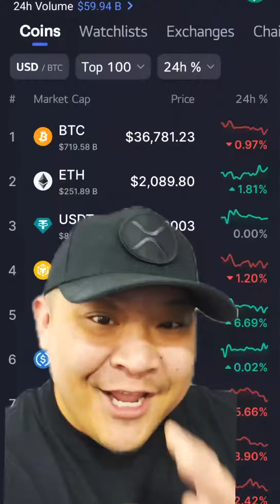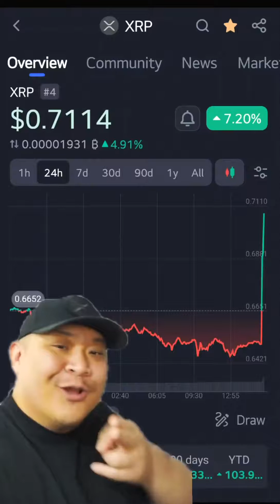Unraveling the XRP Pump: Insider Insights Into the Current Surge! 🚀💹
🚀 Dive deep into the heart of the crypto whirlwind as we decode the current surge of XRP in this video! Join me as I unravel the intriguing factors behind the ongoing pump, providing insider insights and analysis that you won't find elsewhere.

From recent developments to market dynamics, we'll explore the elements contributing to XRP's bullish momentum. Whether you're a seasoned investor or a curious enthusiast, this video is your backstage pass to understanding why XRP is pumping right now.

I'll break down the latest news, technological advancements, and strategic moves that are propelling XRP into the spotlight. Get ready for an engaging discussion on the factors driving this surge and what it means for the future of XRP in the cryptocurrency landscape.

Join the conversation in the comments – share your thoughts, ask questions, and connect with fellow crypto enthusiasts. Let's build a community of informed investors who are keen on staying ahead in the dynamic world of cryptocurrency.

🔍 Don't miss out on this exclusive analysis of the XRP pump – a must-watch for anyone looking to navigate the crypto markets with confidence!